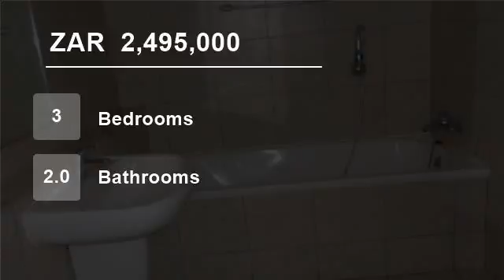3 Bedroom Flat For Sale in Umhlanga, South Africa for ZAR 2,495,000...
This immaculate property offers 3 beds, 2 baths (MES). Open plan lounge, dining room and kitchen which leads onto a spacious balcony. Lovely modern  kitchen with Caesar Stone tops. Defy undercover oven, hob and laundry area. Spacious main bedroom en suite (full bathroom) with plenty  of built in cupboards. 2 More spacious bed...